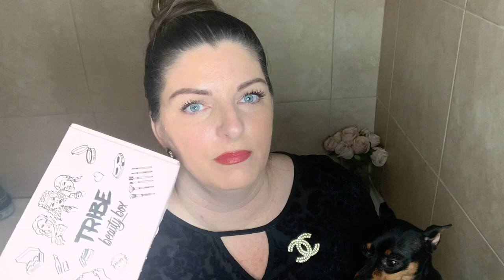Tribe Beauty unboxing September 2019 FALL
Unboxing Falls 2019 Tribe Beauty Box received September 2019